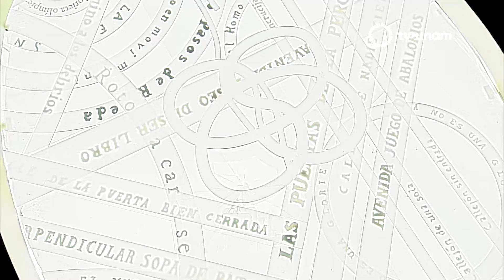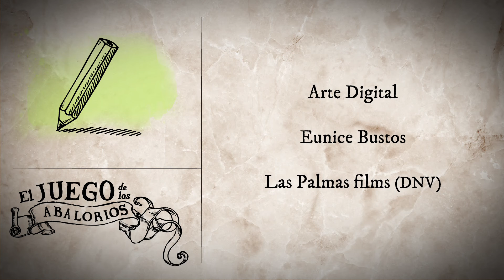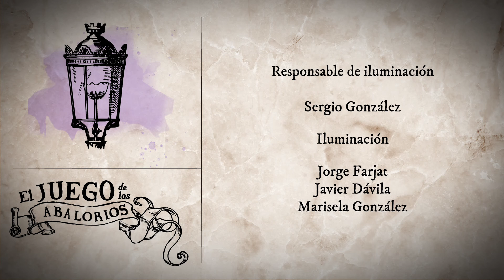El Juego de los Abalorios. El infierno y los laberintos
En la primera partida los Magister Ludi se refieren a la polémica discusión sobre la existencia o no del infierno y esto los lleva a disertar sobre algunas implicaciones teológicas. Mencionan alguna novela gótica, las cárceles de invención y la obra de teatro
El juicio Final escrita en náhuatl por el franciscano Fray Andrés de Olmos en el siglo XVI. De ahí parten a infiernos relacionados con el mito de Orfeo y Eurídice y también a otros más terrenales que aparecen en la literatura, el teatro y cómo se representó el inframundo mesoamericano.

En la segunda partida de El juego de los abalorios, abordan el tema de los laberintos desde la mitología griega hasta el teatro de Sor Juana Inés de la Cruz. Hablan el surrealismo de Leonora Carrington y Remedios Varo, los laberintos simbólicos en la
literatura y en el cine contemporáneo de Guillermo del Toro; y, para terminar la partida, uno de ellos nos cuenta de los jardines con configuraciones laberínticas, su simbolismo y también del laberinto que todos llevamos en nuestra huella digital.

Conductores:
Otto Cázares
Ricardo García